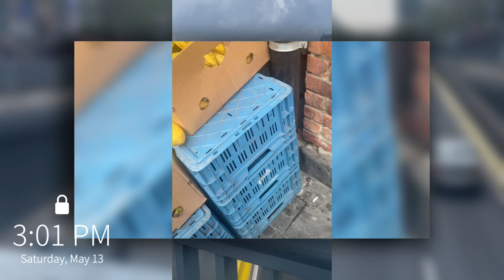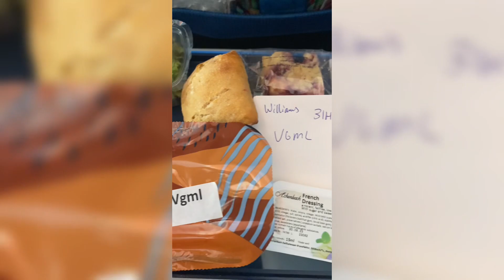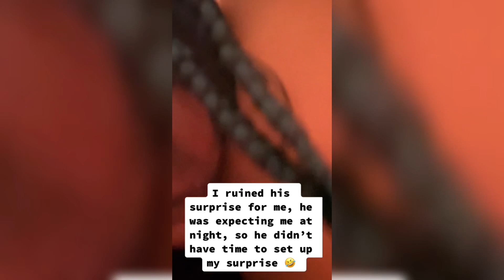Travel Vlog | Exploring Brussels: Belgium waffles, Grand Place, Mont de Arts, Matongé + More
Intro and Outro Music by Vladimir Gluschenko - A Shore Under The Pineapple Tree